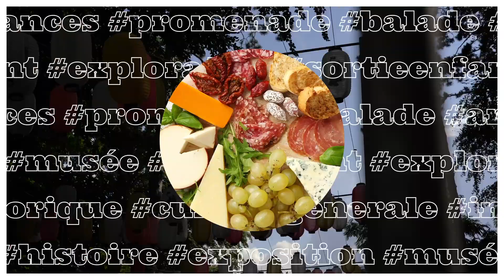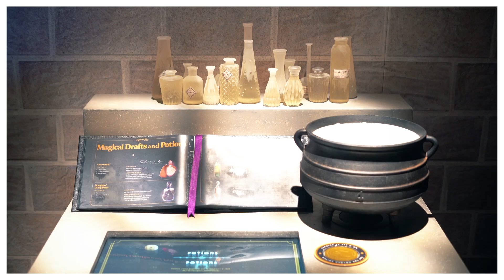On visite la nouvelle exposition Harry Potter à Paris et on vous donne notre avis ! 🧙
Cette exposition a suscité une grande attente parmi les fans d'Harry Potter, et dans cette vidéo, nous allons vous montrer ce qui vous attend à l'exposition et partager notre avis 🪄

Dites-nous dans les commentaires à quelle maison vous appartenez !
Ju est de la maison Serpentard  🐍 et Mae fait partie de Poufsouffle 🦨

📍Lieu et accès:
Paris Expo Porte de Versailles
 1 Pl. de la Porte de Versailles, 75015 Paris, France
 Pavilion 2.1

❤️ Soutenez notre travail sur Tipeee pour nous à créer davantage de contenu !

🙏 Merci d'avoir visionné notre chaîne YouTube ! Nous espérons que vous apprécierez nos vidéos.

➥ On poste une nouvelle vidéo chaque Dimanche à 18h